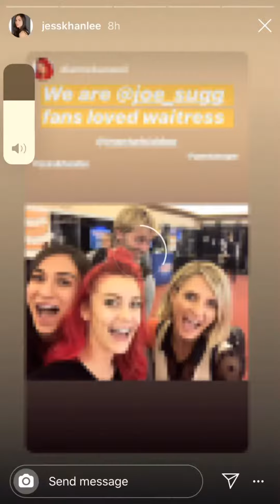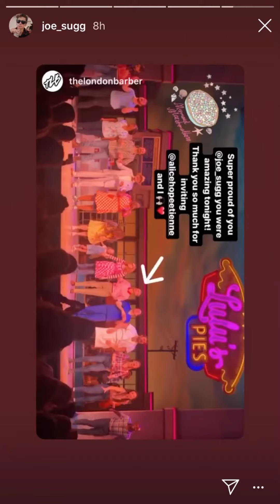Joe’s family and friends watching waitress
this is instagram stories of joe’s family and friends watching waitress